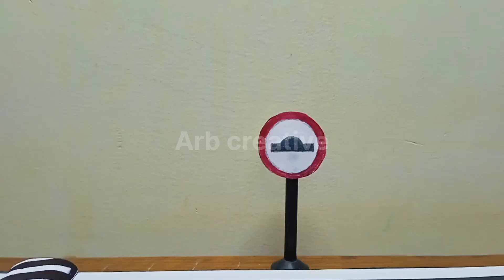How to make coil spring suspension your Diecast car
Materials - Metal and Plastic

LICENCES TseriesMusic (on behalf of T-Series);
BMI - Broadcast Music Inc., LatinAutorPerf, TSeries Publishing, and 11 music rights societies..